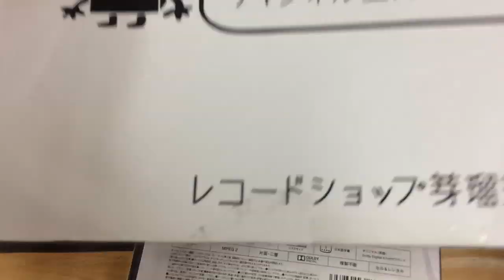6/26 本日のおすすめ入荷動画